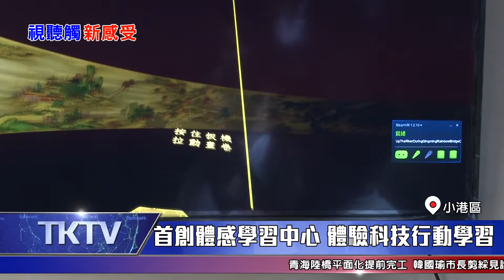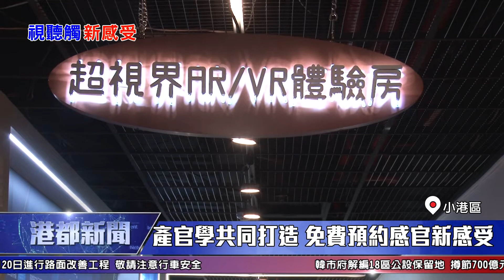1080320【港都新聞】 首創體感學習中心 體驗科技行動學習